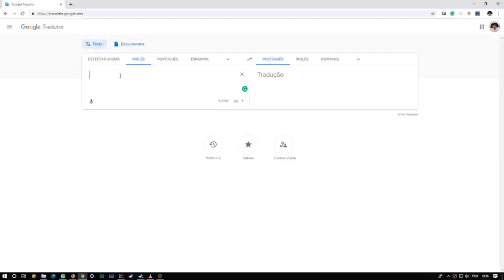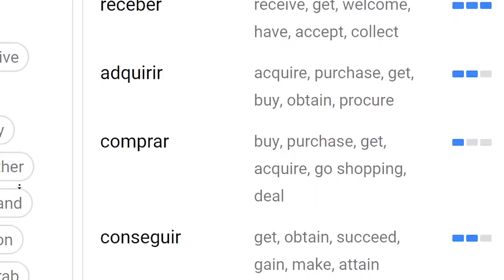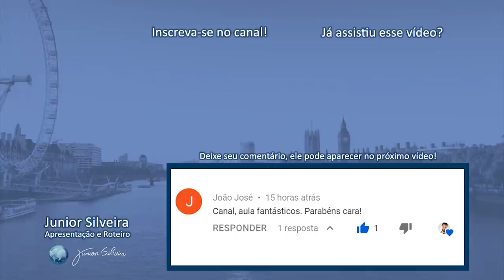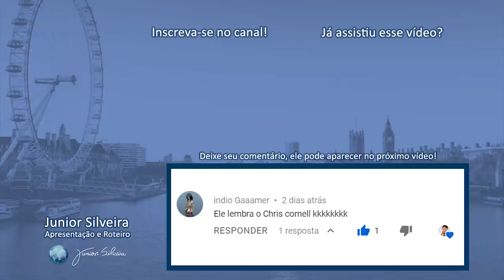O QUE SIGNIFICA "GET"?| Junior Silveira